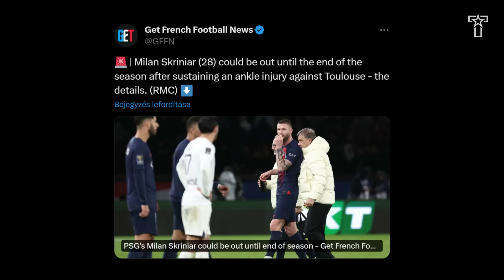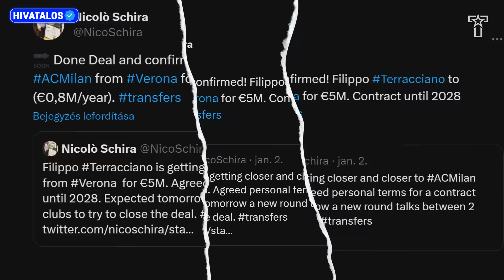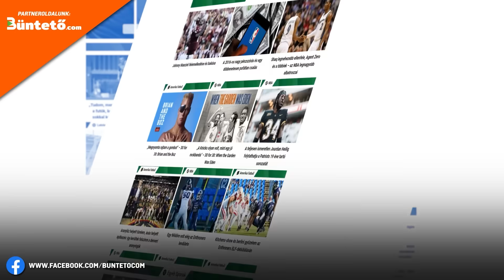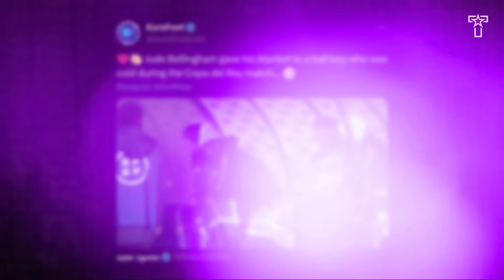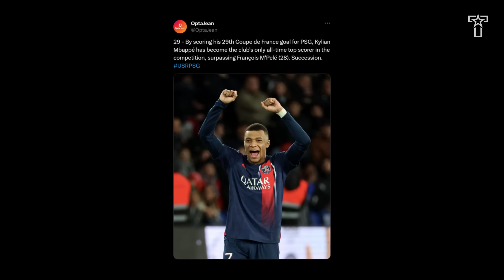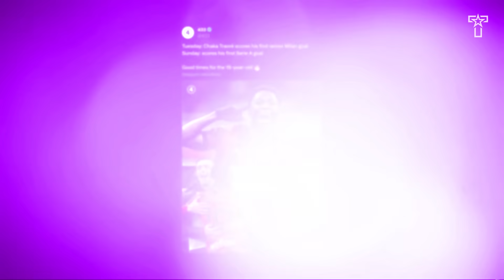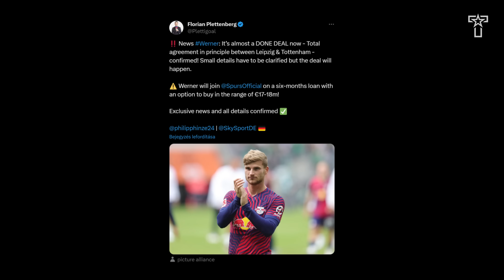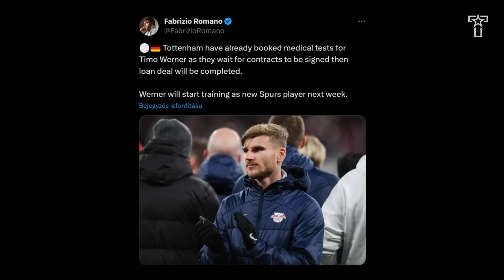Mbappé MEGEGYEZETT a Reallal! Messi CSALÁSSAL nyert Aranylabdát? Bellingham SZÍVMELENGETŐ gesztusa!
🤝 Támogatónk:  @unibetmagyarorszag3903

A videó elkészítésében közreműködtek:

🎙️ Narrátor: Bálint László
✍️ Szövegíró: Tiki-Taka TV
🎥 Videószerkesztő: Tiki-Taka TV